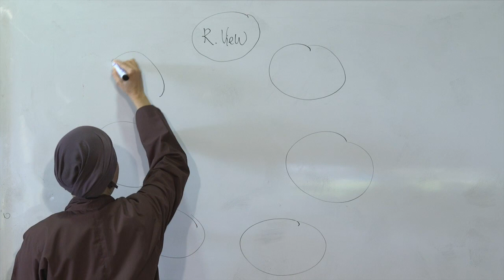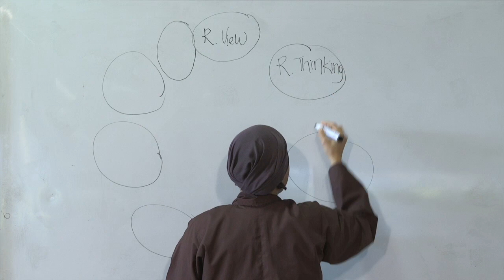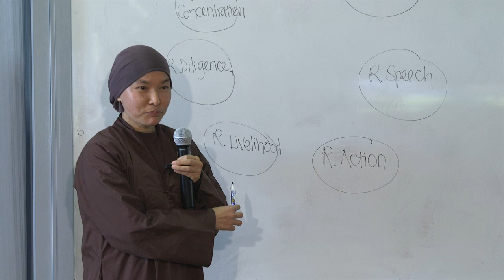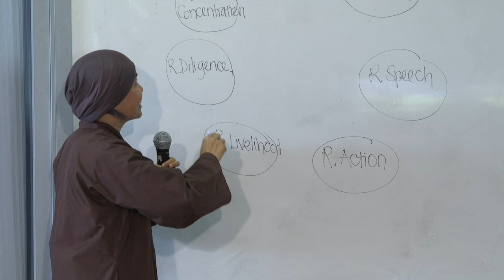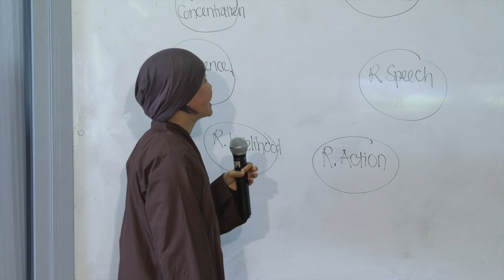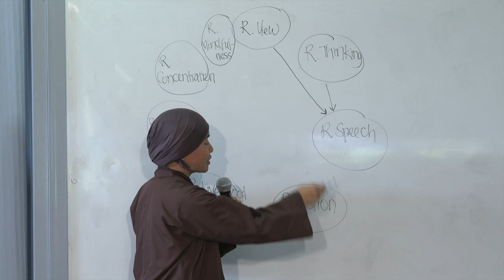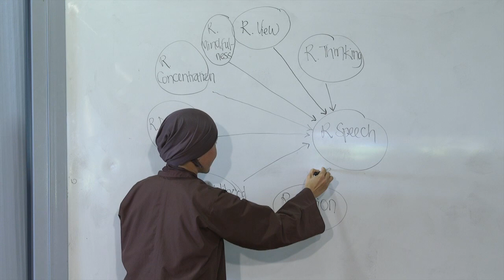Right Speech - Sister Tuệ Nghiêm - Winter Retreat - 2016.12.01